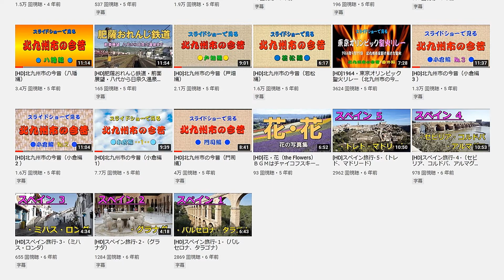[HD]ポンペイの遺跡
イタリアの世界遺産「ポンペイの遺跡」観光時の記録を紹介。